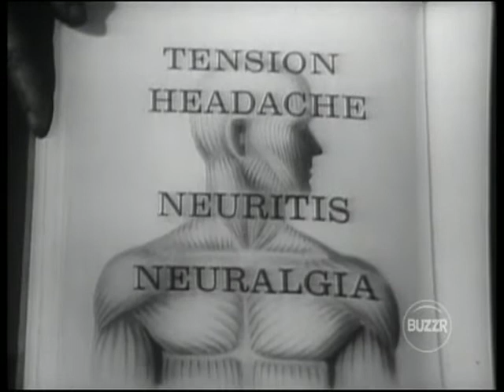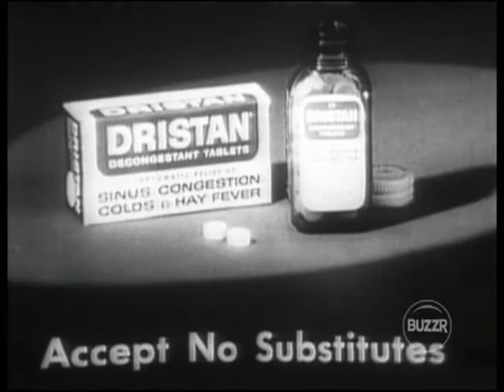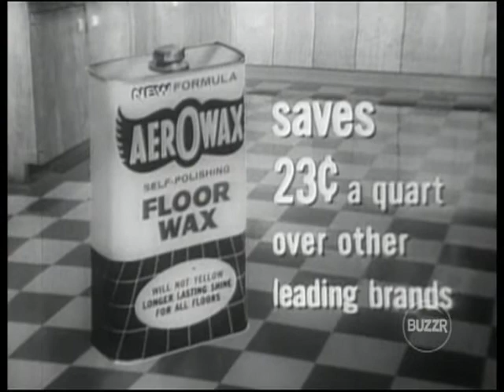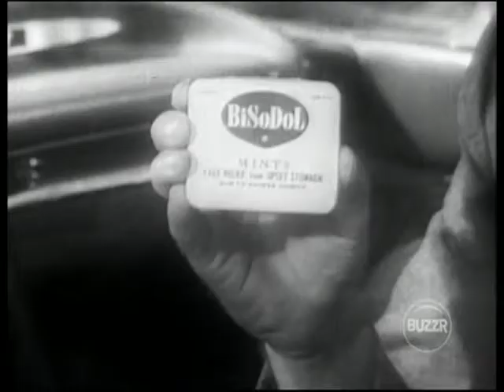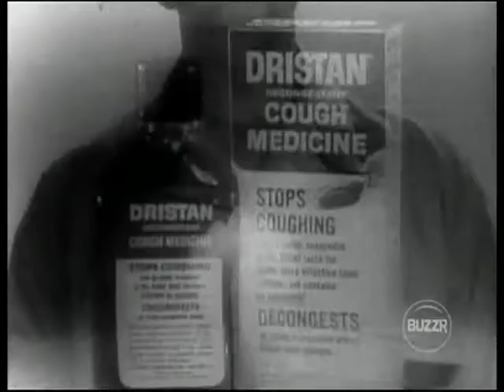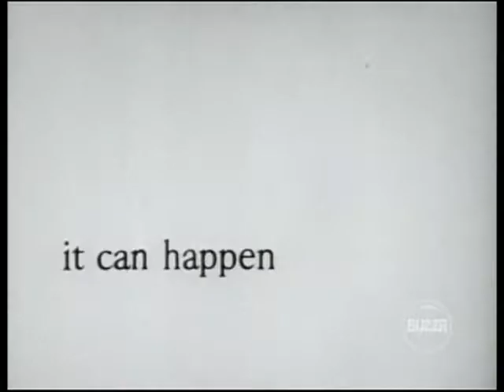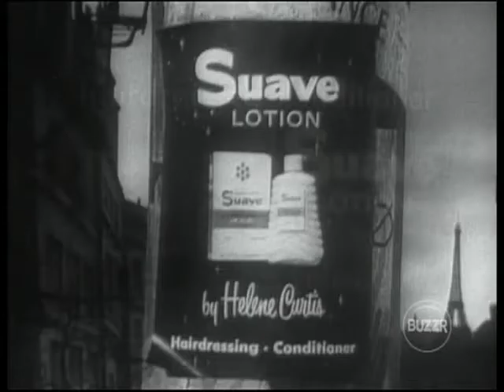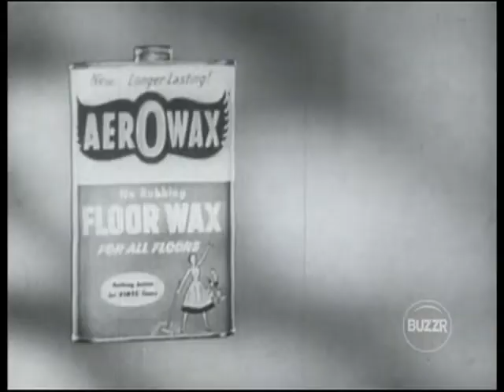Classic TV Commercials - To Tell the Truth 1950s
Watch To Tell the Truth on BUZZR!
Weeknights at 2:00 AM and 4:00 AM
Saturdays at 11:00 AM and 1:00 PM
Sundays (Mini-Marathon) from 8:00 PM to 10:00 PM